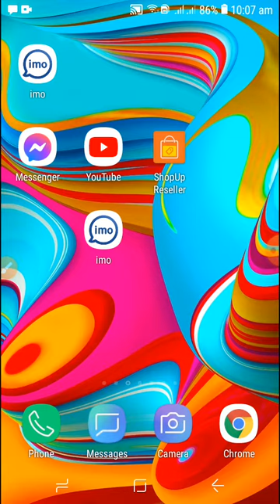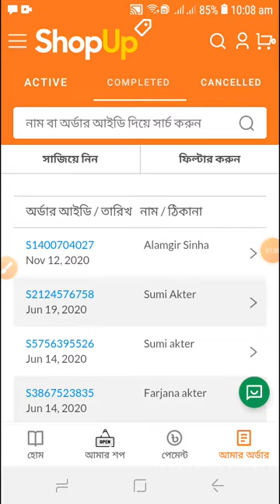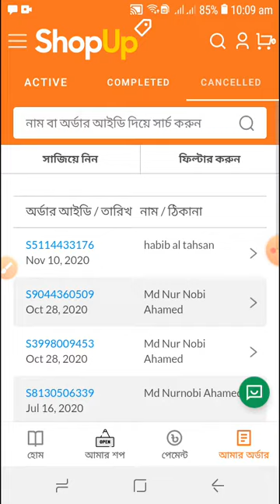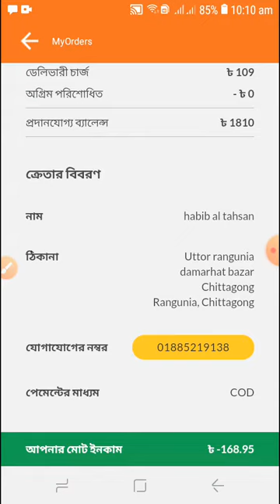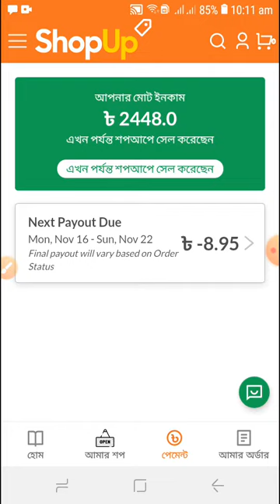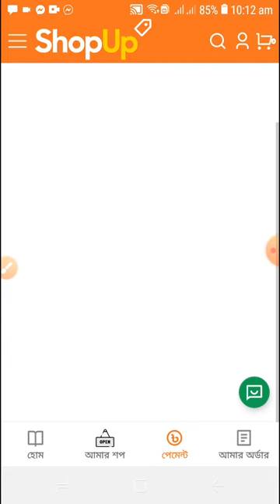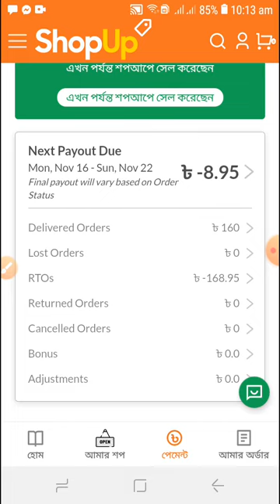ShopUp এর বাটপারি দেখুন। মানুষ কে নিয়ে খেলা করছে সপআপ।প্রতারক সপআপ।বয়কট সপআপ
If you want to be a professional web designer then first of all you will need to learn html. In this tutorial series we will discuss briefly about html. Hope you can learn easily everything about html after wathcing our html playlist.

Share the love, spread the word:

1) Share this free course to a friend
2) Share on Facebook

ShopUp এর বাটপারি দেখুন
। মানুষ কে নিয়ে খেলা করছে সপআপ।
প্রতারক সপআপ।বয়কট সপআপ
ShopUp
এর বাটপারি দেখুন
প্রতারক সপআপ।বয়কট সপআপ
প্রতারক সপআ
daraz bangladesh
বয়কট সপআপ
shopup reseller 45
ShopUp Reseller Business
boikot france
boikot 71 tv
freelancer nasim
tmtech
techbank pro
tech bongo
shopup boost
রিসেলের অ্যাপ
How to Share Product on FB Page
How to Join as a Reseller?
Bangladesh
Shopup কি